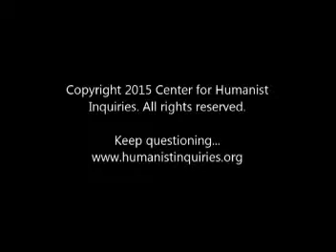Unlearning Our Loneliness: Love Poetry - Week II: Andrew Marvell's "To His Coy Mistress"